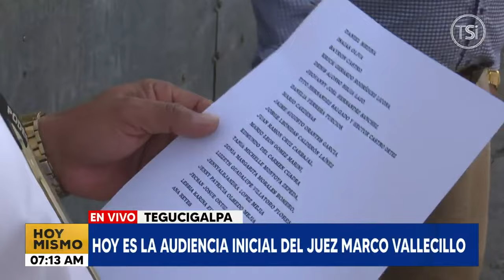Hoy se realizará la audiencia inicial del juez Marco Vallecillo